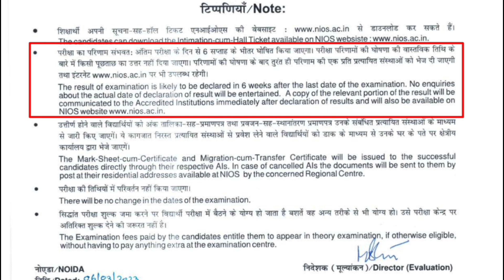NIOS Result New Update | Exam April 2023